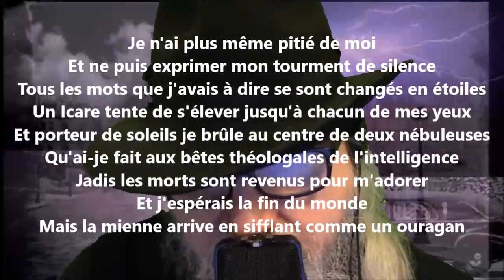Je n'ai plus même pitié de moi / Les fiançailles - Guillaume Apollinaire lu par Yvon Jean